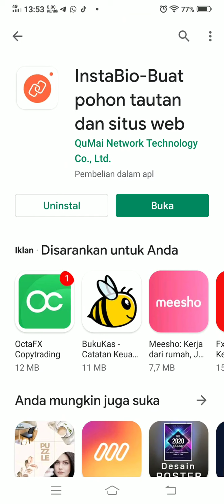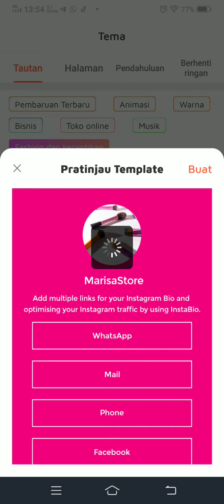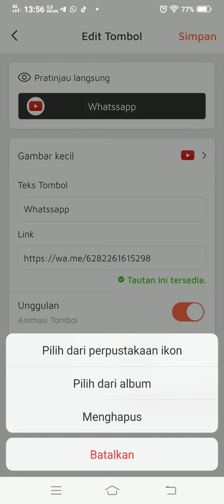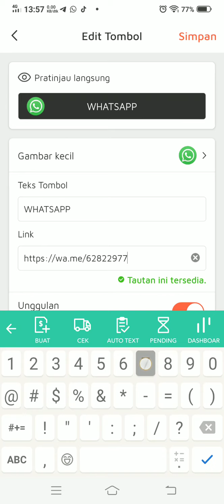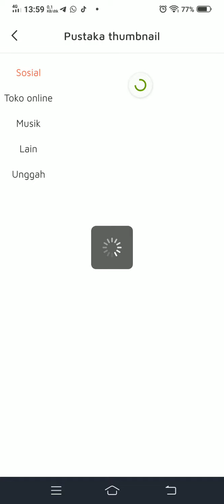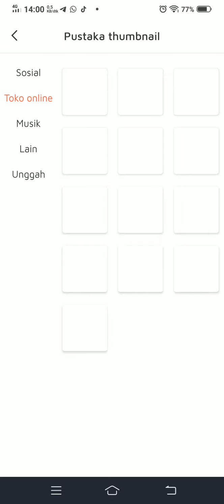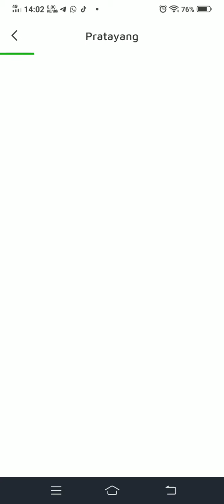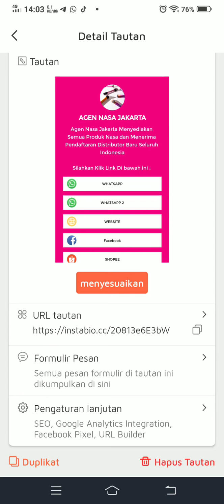Cara Membuat Link Promosi dalam satu Aplikasi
Jika ada yg ditanyakan silahkan
Klik link di bawah ini :